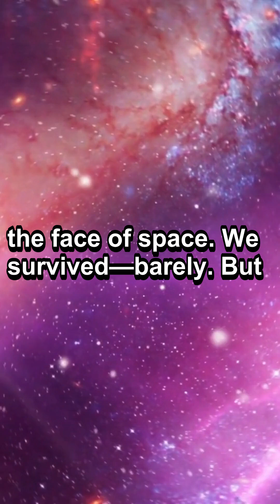5 Times the Universe Nearly Killed Us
5 Times the Universe Nearly Killed Us